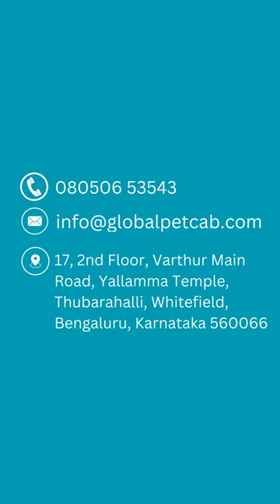Snuggums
Meet SNUGGUMS - the most cheerful and gentle cat you'll ever meet!

We were absolutely delighted to be a part of SNUGGUMS journey from 🇮🇳 Kerala to 🇰🇼 Kuwait via @kuwaitairways with Global Pet Cab.

When it comes to pet travel, we understand the importance of reliable and experienced operators. That's why at Global Pet Cab, we take pride in being certified experts in pet transportation 🐶.

Throughout the entire process, we'll be by your side, guiding you every step of the way. From scheduling flights and arranging hotel stays to ensuring all the necessary pet documents are in place, we've got it all covered. Rest assured, we have airline approved pet carriers and can recommend pet-friendly accommodations stocked with essential pet supplies.

So don't let your pet be left behind — give Global Pet Cab a chance and have a worry-free unique experience. With your furry friend by your side, you can have the best and most fun time of your life!